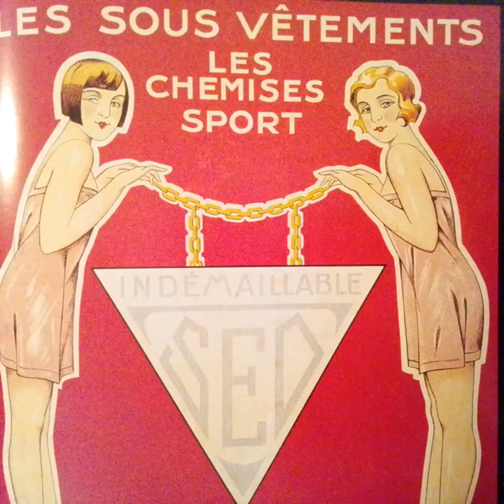Fred Marley T.O. Rosa, reizende Rosa Grammophon 743/1932